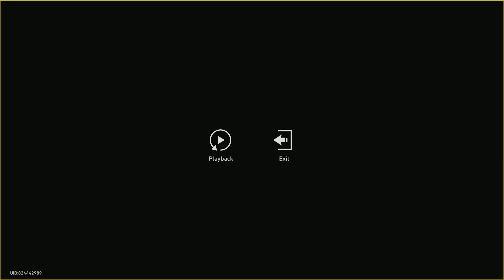Heritor Newsflash: Annihilation Gang - (cutscene, Japanese dub) - [Honkai: Star Rail / 崩壊スターレイル]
Cutscene from "Mundane Troubles", the second part of the Trailblaze Continuance chapter "Crown of the Mundane and Divine".